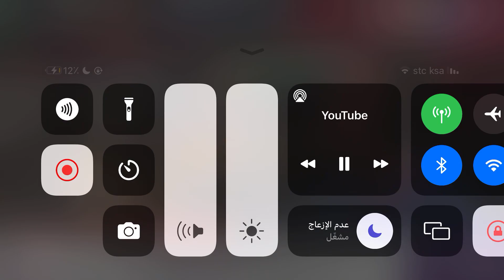Reportage dans la voix du collègue indien Nasser Sarhan dans la soirée d'Al-Arabiya FM